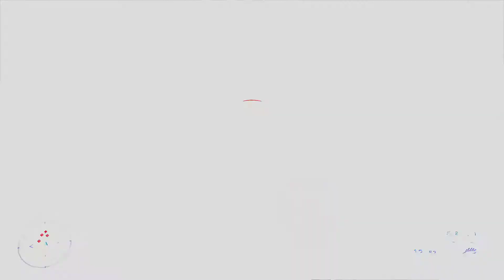HALO INFINITE Campaign Walkthrough Gameplay Part 2 - WHERE IS CORTANA?? (FULL GAME)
Halo Infinite Campaign Part 2 Xbox Series X Review
When all hope is lost and humanity’s fate hangs in the balance, the Master Chief is ready to confront the most ruthless foe he’s ever faced. Step inside the armor of humanity’s greatest hero to experience an epic adventure and explore the massive scale of the Halo ring. To experience the campaign, purchase Halo Infinite (Campaign).

Anything helps and is much appreciated!

Make sure to share to friends and family!

Halo Infinite is an first-person shooter game developed by 343 Industries and published by Xbox Game Studios. The sixth main entry in the Halo series, it continues the story of the Master Chief and Cortana. The legendary Halo series returns with the most expansive Master Chief campaign yet and a ground-breaking free to play multiplayer experience. The title's campaign mode features a semi-open world structure. Players can freely explore parts of the setting, the ringworld Zeta Halo